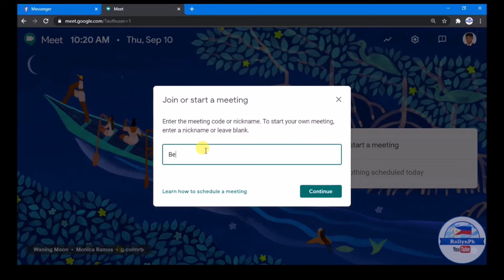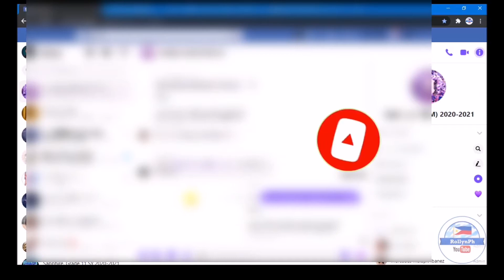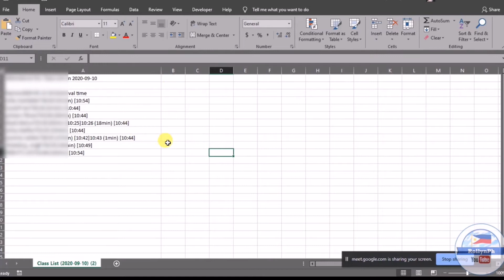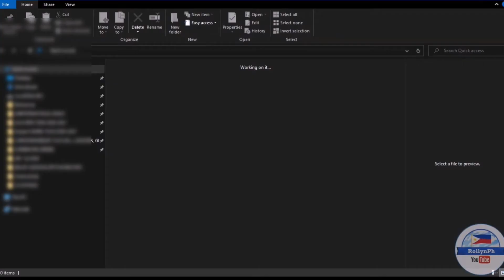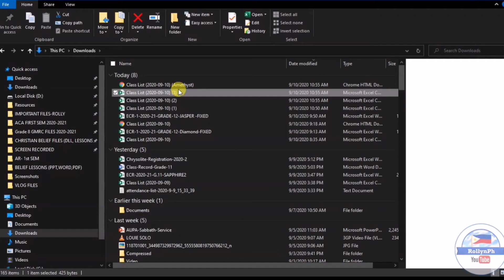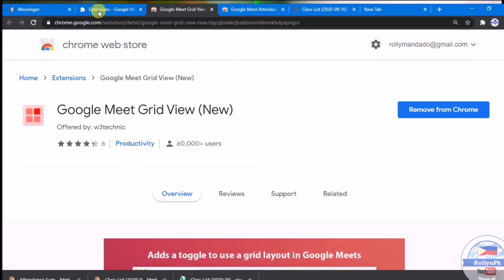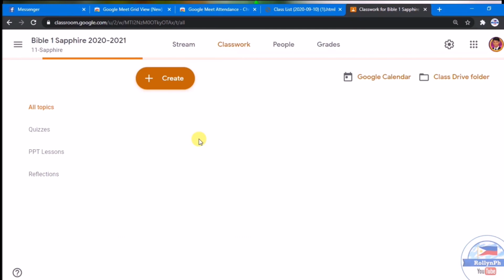Google Meet Create link for meeting, Attendance Checker & Grid View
How to create link for meeting? + Useful Extensions for Google Meet (Attendance checker & Grid view)